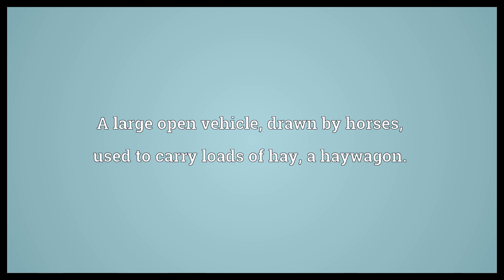Hay wain Meaning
Video shows what hay wain means. A large open vehicle, drawn by horses, used to carry loads of hay, a haywagon..  Hay wain Meaning. How to pronounce, definition audio dictionary. How to say hay wain. Powered by MaryTTS, Wiktionary